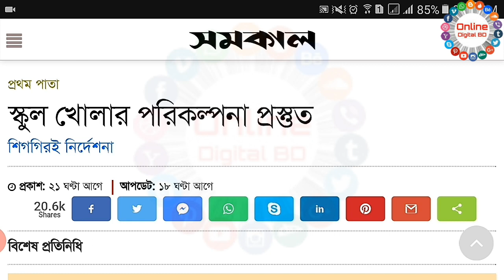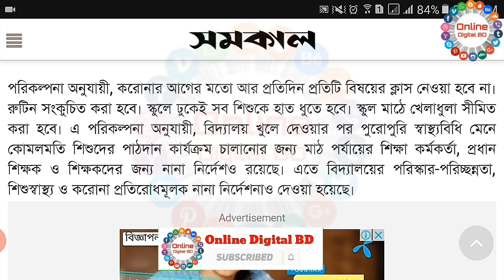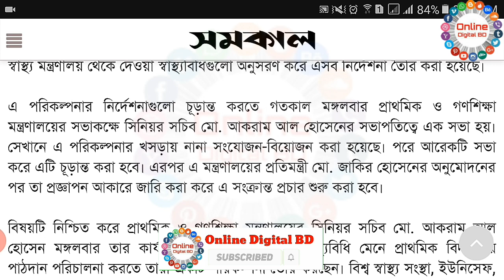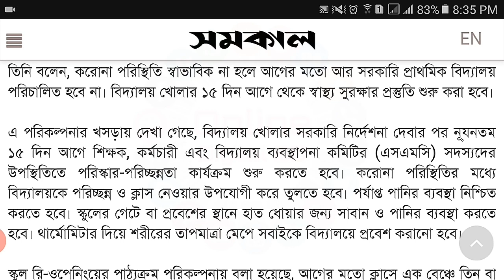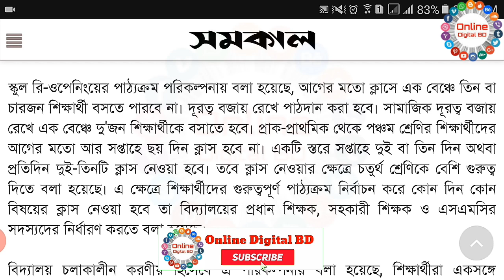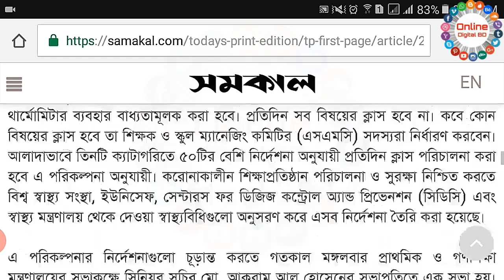🔴 সুখবর! স্কুল খোলার পরিকল্পনা প্রস্তুত, যেকোনো সময় খুলতে পারে স্কুল | আসছে নির্দেশনা | School Open